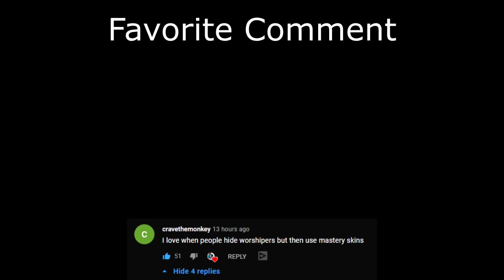One of Ares' WORST Match Ups (Smite Season 8 Duel)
Again if you want to sign up for my Smite Duel Tournament on August 28th, go here!

Hi everyone, hope you enjoyed this Hatmaster video. Today I was playing Ares and was really hoping to fight against a physical God in Smite Duel but we end up fighting Baron Samedi, which is one of the most difficult Gods to fight as any guardian because of his CC, sustain and damage but we try our best to make it work!